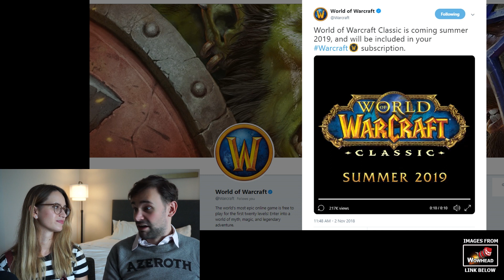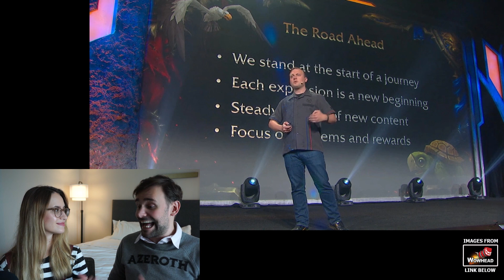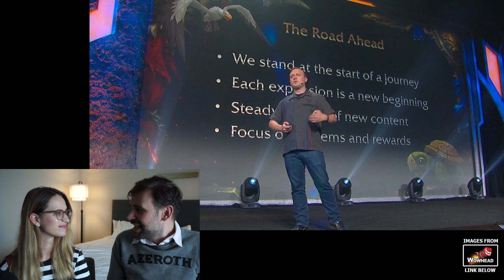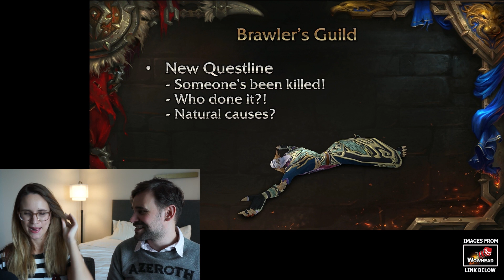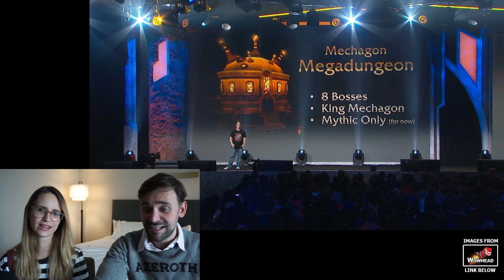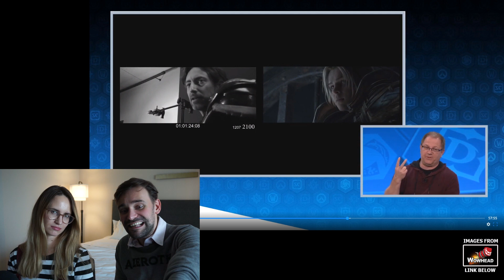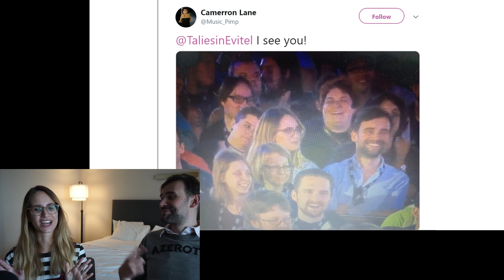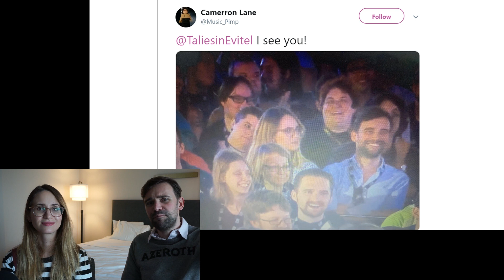Did Blizzcon Do Enough To Make BfA Great? The Story, The Raids, The Reveals: A Weekly Reset Special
We now know the future of World of Warcraft Battle For Azeroth, thanks to the Blizzcon 2018 reveals. New zones in Nazjatar and Mechagone, new races in gilblins and junker gnomes, new heritage armor for Tauren and Gnomes, Zandalari Troll Paladins, Kul Tiran human Shaman, Azshara's Eternal Palace raid, New story and cinematics for Anduin, Saurfang, Jaina and a Xal'atath-wielding Sylvanas, a new badass Tyrande and Malfurion and more... but is it enough? Join us for a special Weekly Reset, live (sort of) from Blizzcon!